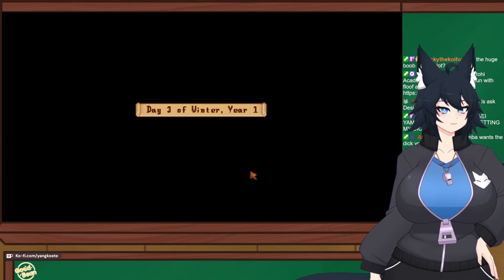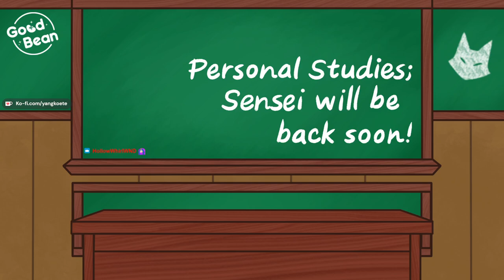Sensei wants to be friends with everyone! - Stardew Valley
Who doesn't? Expect for with that terrible person down the street whose personality is being a jerk.